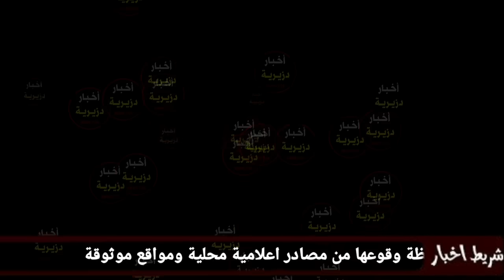لن تصدق من هي المرأة والتي ظهرت في حفل افتتاح كأس افريقيا الى جانب رئيس كوديفوار.هي جزائرية من ولاية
معلومة على الطائر

المرأة التي ظهرت بالأمس في المنصة الشرفية على ملعب الحسن واتارا ، في المباراة التي جمعت كوت ديفوار ب غينيا بيساو ، تكون زوجة رئيس كوت ديفوار  دومينيك نوفيان ، من اب كاثوليكي وأم يدوهية من مواليد 1953 بالجزائر وبضبط مدينة الجسور المعلقة " قسنطينة" .

عاشت 9 سنوات في الجزائر وعقب الاستقلال غادرت الجزائر رفقة عائلتها واستقرت بفرنسا " ستراسبورغ" . وعقب تخرجها من الجامعة هاجرت مع زوجها الفرنسي ل كوت ديفوار ، وكان تعرفها ب الحسن واتارا عقب وفاة زوجها الفرنسي .

إمرأة ذكية وسيدة أعمال ، استطاعت خلق ثروة طائلة وتهربت من عدة قضايا بفضل معارفها ، ويقال بأن هي من تدير شؤون البلد وما واتارا الا واجهة ، وهي التي لعبت دور كبير في وصوله للحكم .